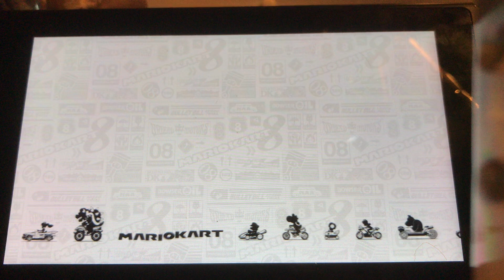Mario Kart 8 Deluxe - Shell Cup - 150cc - Items in 9:30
Very bad RNG.